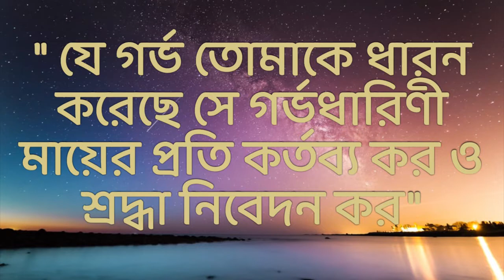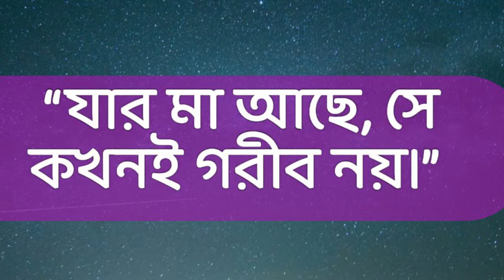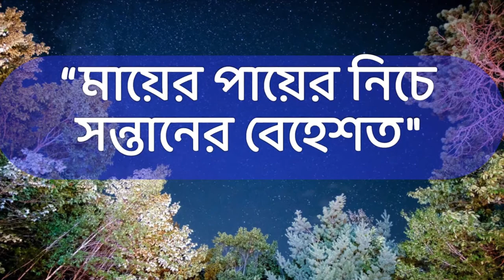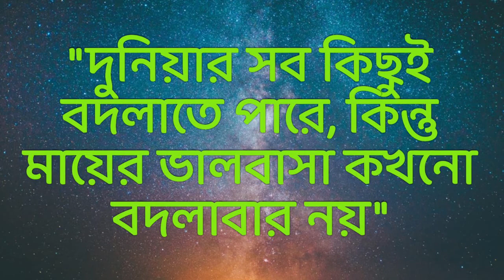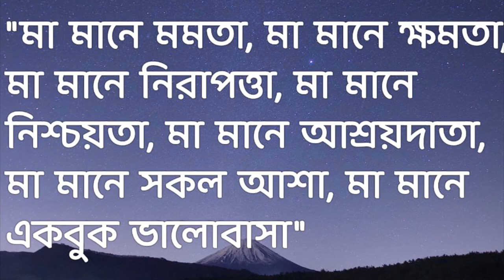Amar sadh na mitilo (আমার সাধ না মিটিল)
মা..
আমার সাধ না মিটিল আশা না পুরিলো
সকলি ফুরায়ে যায় মা,
জনমের শোধ ডাকি গো মা তোরে,
কোলে তুলে নিতে আয় মা

পৃথিবীর কেউ ভালতো বাসে না
এ পৃথিবী ভাল বাসিতে জানে না,
যেথা আছে শুধু ভাল বাসাবাসি,
সেথা যেতে প্রাণ চায় মা

বড় দাগা পেয়ে বাসনা তেজেছি
বড় জ্বালা সয়ে কামনা ভুলেছি,
অনেক কেঁদেছি কাঁদিতে পারি না,
বুক ফেটে ভেঙ্গে যায় মা
সকলই ফুরায়ে যায় মা,